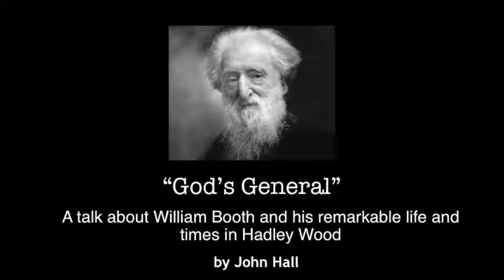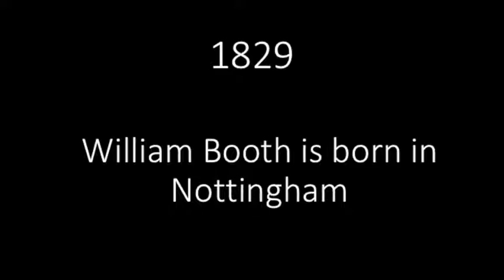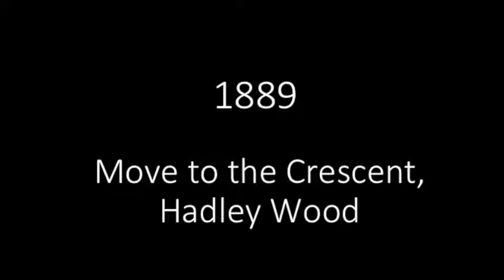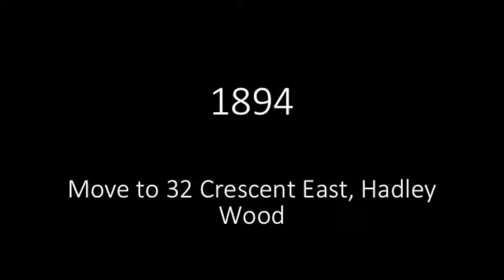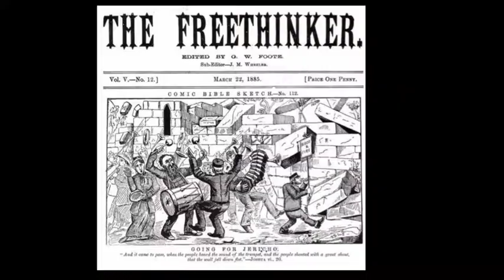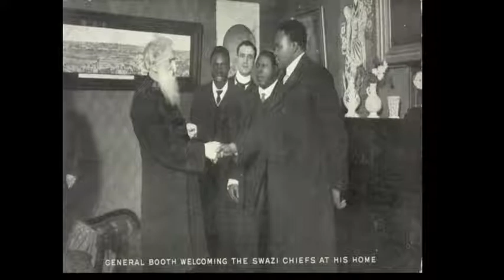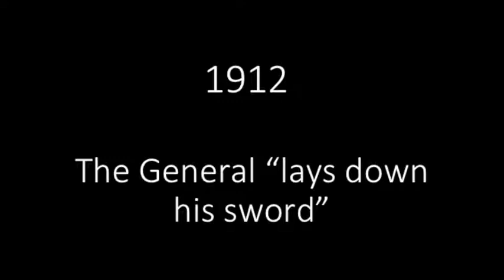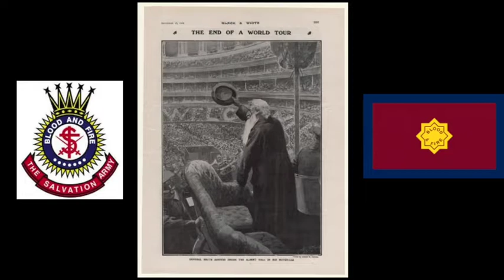“God’s General” by John Hall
A fascinating insight into the life of General Booth who, along with his wife Catherine Booth, founded the Salvation Army and lived in Hadley Wood, Barnet, North London.